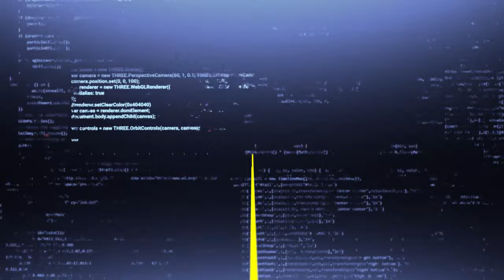INDIE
indie, independent...
ya bebas bebas aja ...

biar enak tonton videonya amapai habis. abis itu ikutan ngobrol di kolom comment...

menurut lo apa sih perbedaan musisi indie era 90an sama musisi indie saat ini
yukk obrolin dikolom comment.